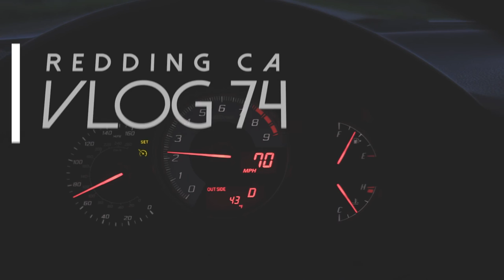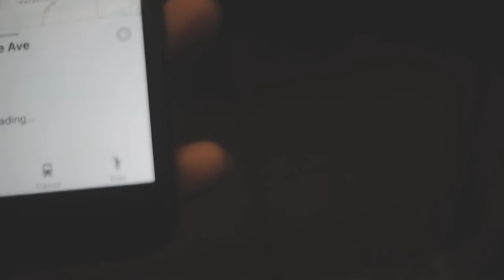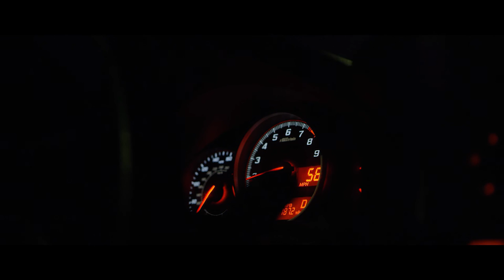Red Raven : VLOG 74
Cameras/Gear
Sony a7s ii

Sony a6300

GoPro Session

Canon 24-105

Sigma 18-35

Rokinon 14mm

Rokinon 35mm

Canon 70-200